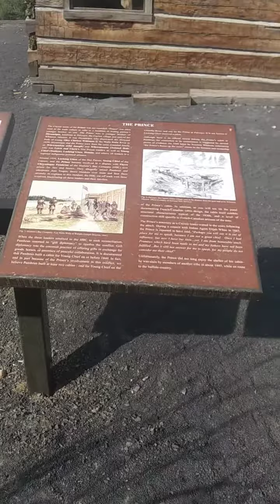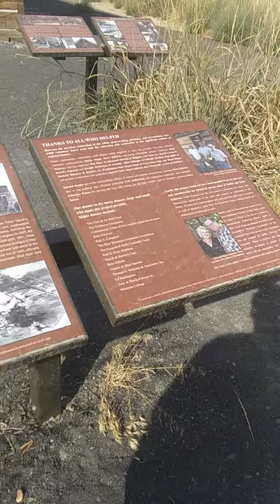Historic tour part 3 thank you walla walla 2020 and Kristen